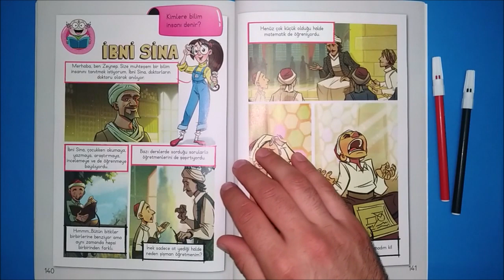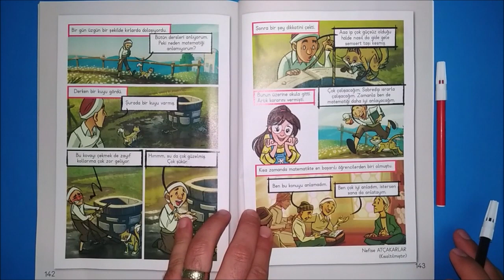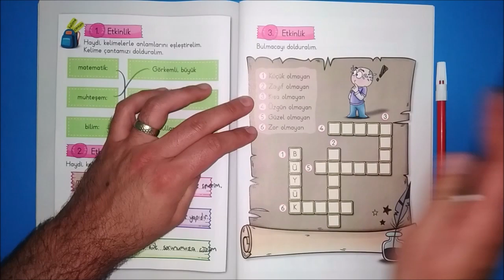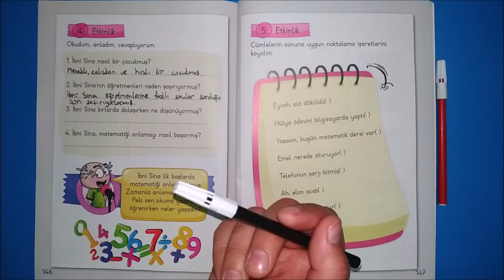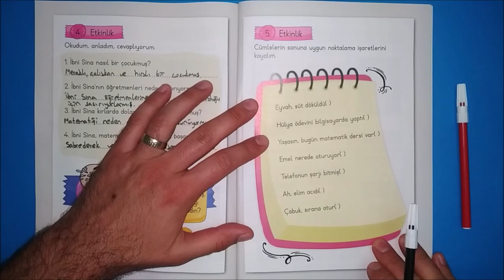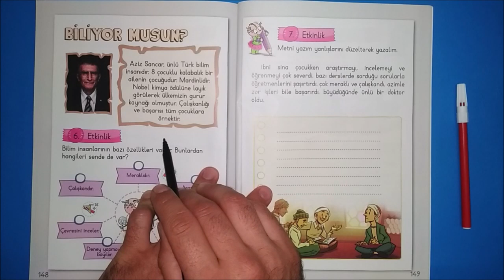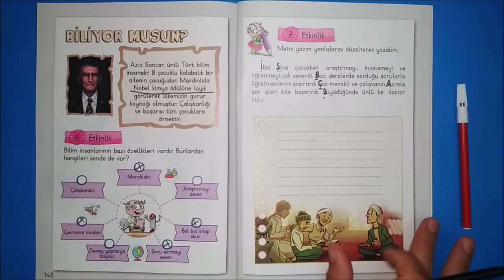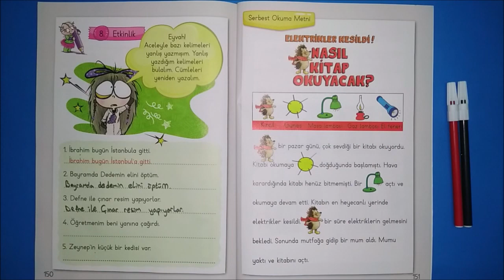1.sınıf "İbni Sina" Metni Etkinlikleri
1.sınıf Türkçe ders kitabında yer alan "İbni Sina" metninin etkinliklerini sizler için cevaplandırdık.

LÜTFEN ;

Videomuzu whatsapp gruplarından 1.sınıf velilerine ileterek herkesin faydalanmasını sağlayabilirsiniz.

TEŞEKKÜRLER